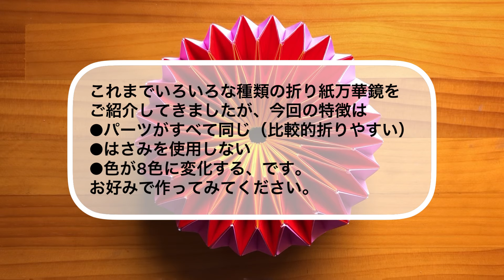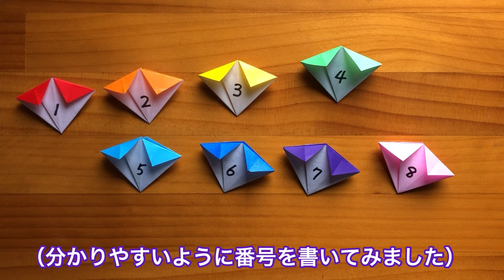【折り紙】折り紙万華鏡の作り方 8色×24枚 合計192枚 はさみ不要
折り紙万華鏡の新作です。
パーツの作り方は一種類だけ。
はさみも不要なので、パーツは比較的簡単に作れます。
ただパーツの数が多いので、一度に作ろうと思うと少し大変だと思います。
お時間のあるときに少しずつパーツを作りためてみてはいかがでしょうか。

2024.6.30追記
パーツ数を192個ではなく224個や232個に増やすとさらにスムーズに回せることが分かりました。
あまり多いと輪が大きくなってしまいよくありません。また薄い折り紙を使うと192個でも回しやすいと思います。機会がありましたらまた新しい動画でご紹介したいと思います。

※許可なく動画や画像での作り方公開は禁止します。
※許可なく営利目的での使用は禁止します。